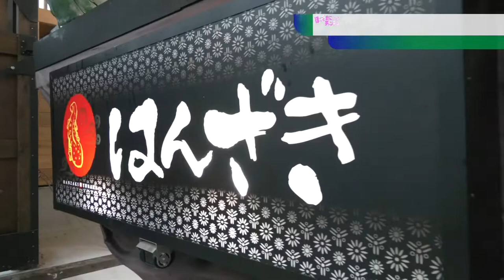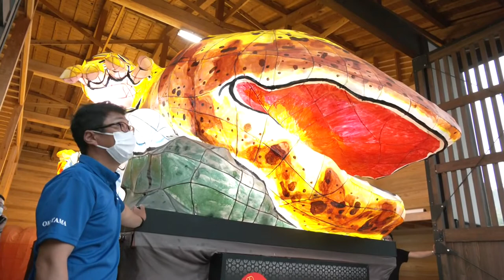8月8日に向け ねぶた点検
今年８月８日に３年ぶりに開かれる予定の湯原のはんざき祭りに向けて山車やねぶたの点検作業が行われました。